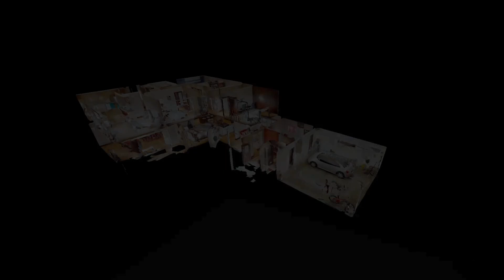SUMMERSTRAND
A superior 4 bedroomed family home with so much to offer. Excellent security, borehole and generator plus entertainers delight with seamless living out to pool. An absolute pleasure to offer this wonderful home of distinction. View to appreciate.